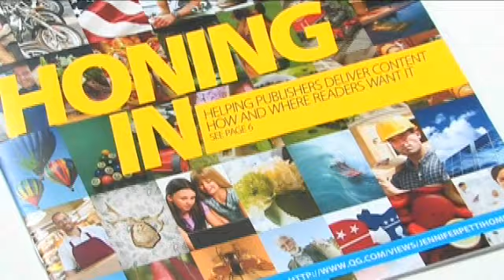Print in a Multi-Channel World: The Power of Print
It seems as if a new handheld computer or gadget is introduced every month.  In that spirit, allow us to reintroduce to you an even more remarkable communication device.  Lightweight and portable, you can take it anywhere. No owner's manual needed, never needs a recharge.  Durable.  No bandwidth or wireless service required.  It links measureable content to multi-channel campaigns.  It's 100% recyclable, and you don't have to be rich to read it.  Behold the power of print.

The Power of Print, presented by Quad/Graphics.